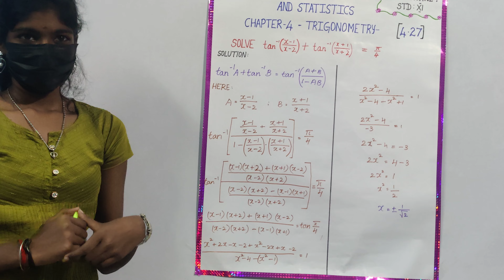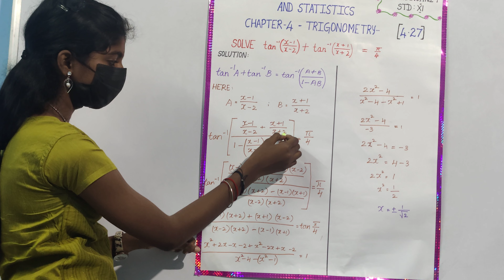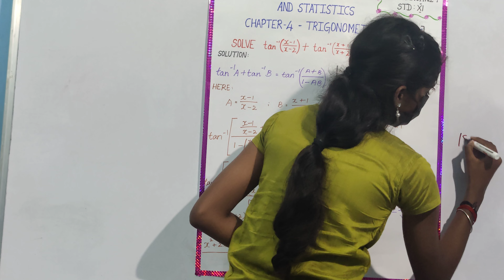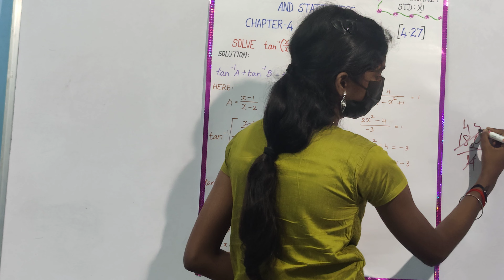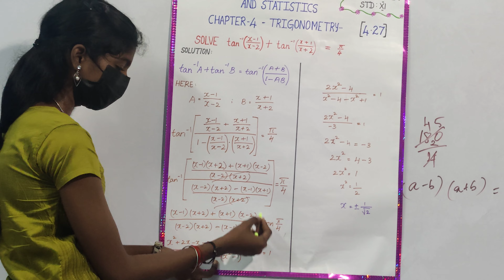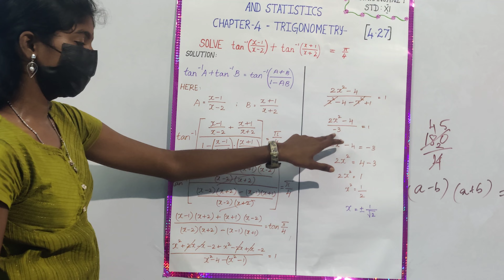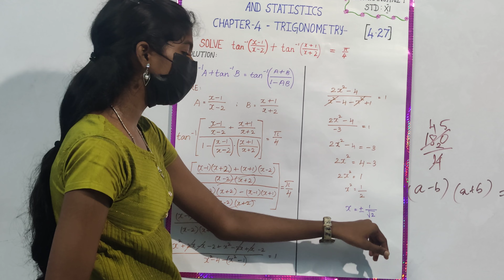Business Maths - Chapter 4 -- Example 4.27 -- MATHSEM - 2022 - English | Tamil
MATHSEM - 2022
Presented by our XI Student - T. Sivaranjani
Business Maths - Chapter 4 -- Example 4.27
"Thank you so very much for providing this great seminar for free to all of us! It was super!"